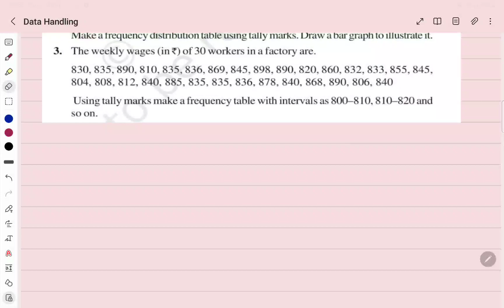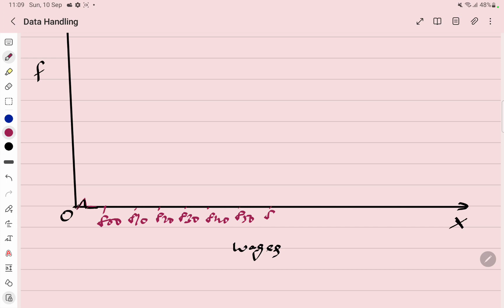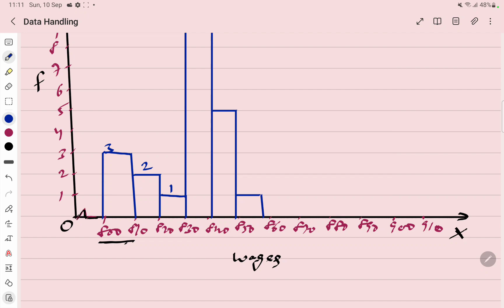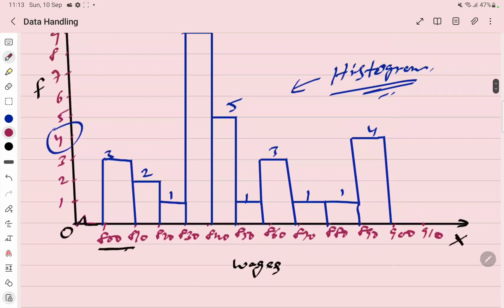Class 8th: Maths: Video # 7: Data Handling ( Q3 and Q4 of Ex 5.1 )